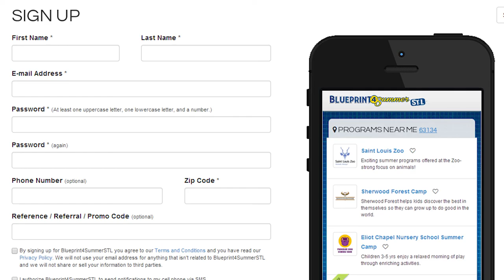Maxine Clark - 2017 Missouri Public Affairs Hall of Fame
In 1997, Maxine Clark founded Build-A-Bear Workshop®, a teddy-bear themed retail-entertainment experience. Today there are more than 400 Build-A-Bear Workshop stores worldwide. Cumulative sales have exceeded $5 billion and more than 150 million stuffed animals have been sold across the world.

In 2013, Maxine stepped down from her chief executive bear role to apply her entrepreneurial skills to her passion for improving K-12 public education and to invest in and mentor women and minority entrepreneurs. Clark credits her teachers as her foundation for success—classroom teachers and mentors alike. To honor them she gives back.

Her next act is to make public education more consumer friendly by creating better access for families and students to systems and supports that enrich each child’s learning experience. She just launched her first product, Blueprint4SummerSTL, a free and easy-to-use mobile app designed to help families navigate the best summer activities for their children.

Maxine is also a managing partner of Prosper Women’s Capital, a St. Louis-based fund created to invest in women-owned businesses in the St. Louis area.